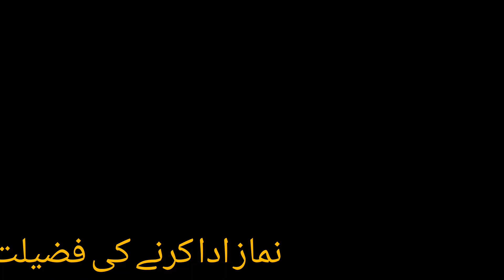Makkah A Man Head Allah Viral Video | Makkah Today Video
saudi arabia
daily muhammad latest
Makkah a man had name
muslim man viral video
Name Allah in Mecca men head